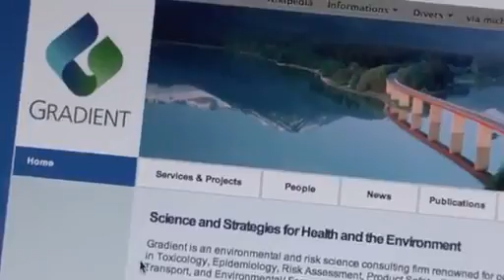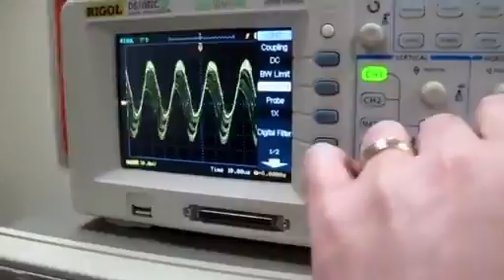Ondes science et Manigances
Bande annonce du film "Ondes science et Manigances"